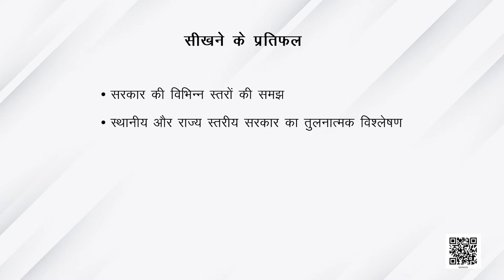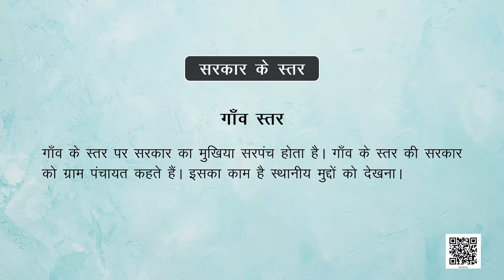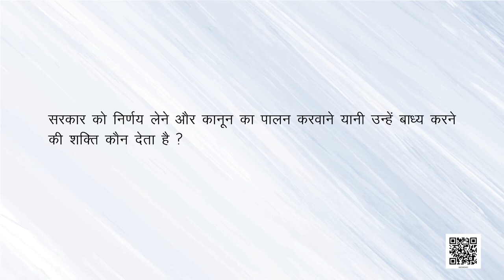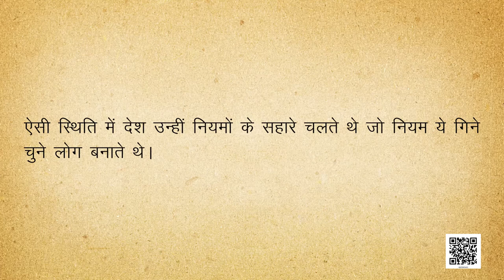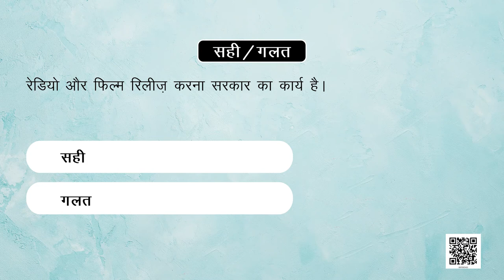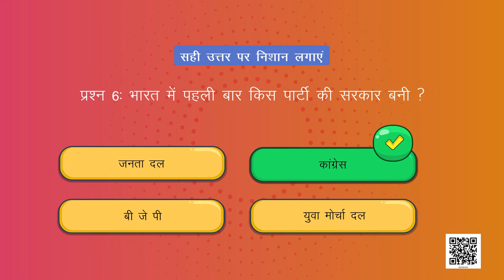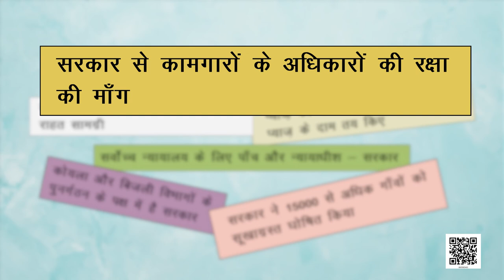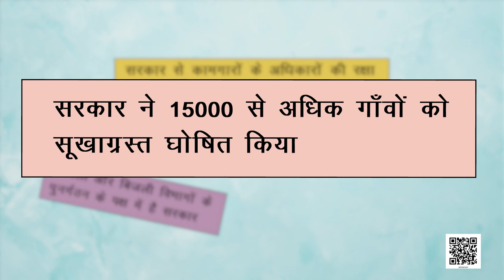कक्षा-6 सामाजिक एवं राजनीतिक जीवन अध्याय-3 सरकार क्या है | Class 6 social science hindi